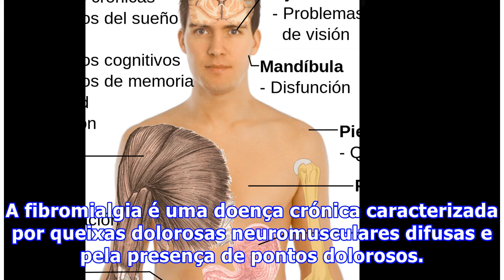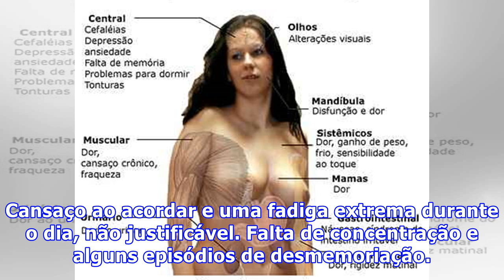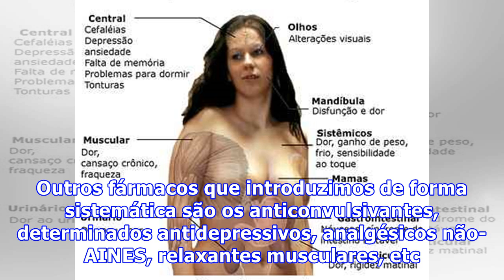Fibromialgia, a doença em que se acorda já cansado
A fibromialgia é uma doença crónica caracterizada por queixas dolorosas neuromusculares difusas e pela presença de pontos dolorosos. As explicações são do médico Armando Barbosa, especialista em Anestesiologia e em Medicina da Dor. Existem descrições da doença desde meados do século XIX, mas só no f...